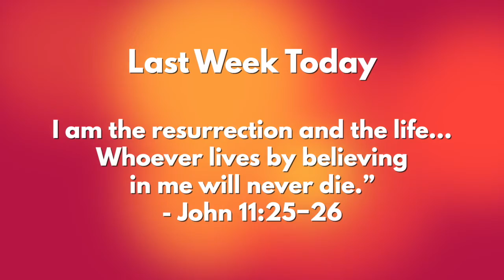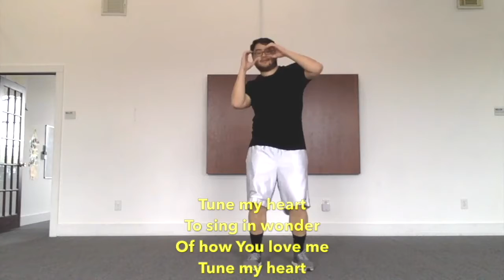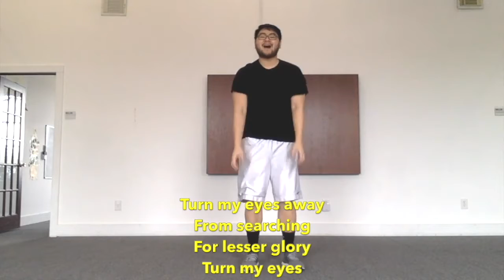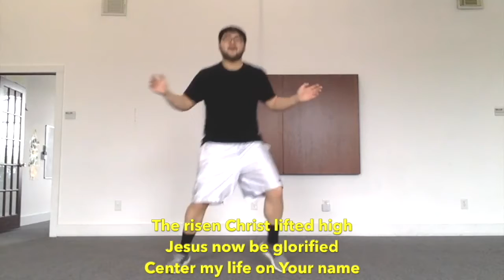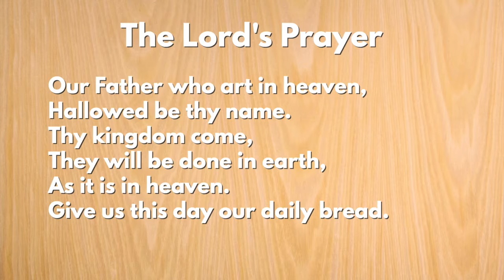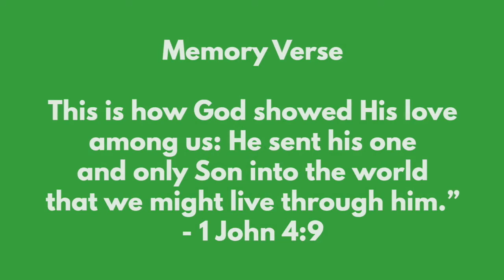Metro Kids - Palm Sunday: The Liturgy Of the Passion (4/5/2020)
Matthew 26:14 - 27:66 — Baptism: The Liturgy Of the Passion — Ms. Sarah Cho
for resources to go along with this video.

Welcome to METRO! We are a gospel-centered church in Philadelphia, PA that seeks to renew, retrain, and rebuild the city with the Gospel of Jesus Christ. We gather on Sundays at 11AM in East Falls, Philadelphia. All are welcome!

SAY HELLO!